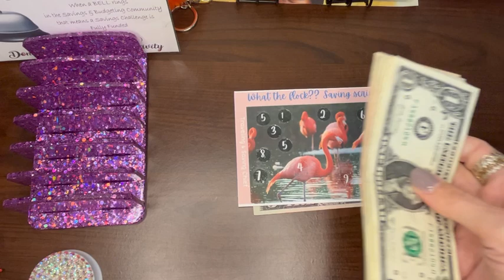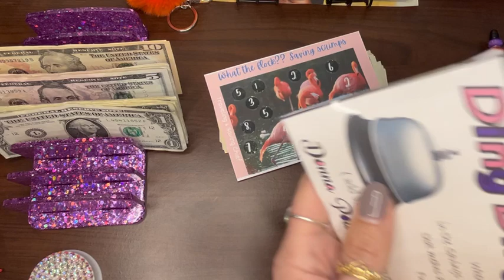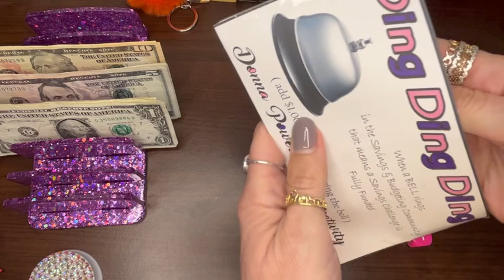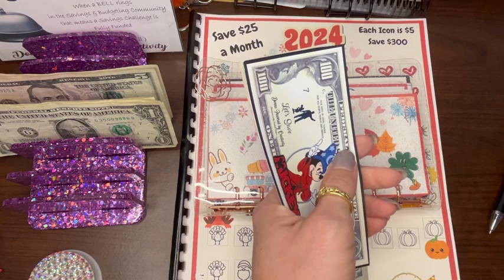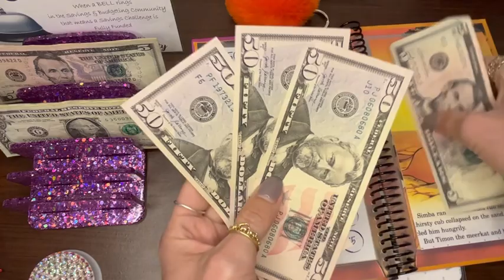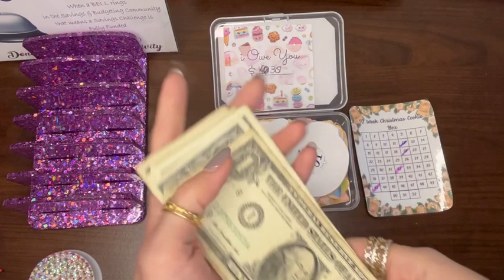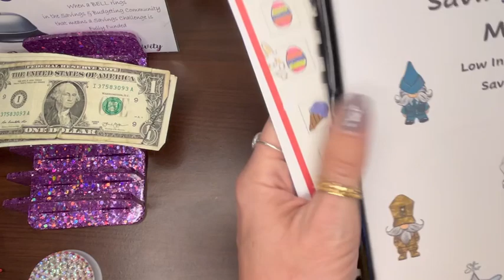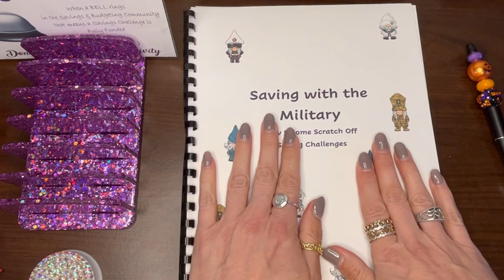🌺Small Savings Challenges Sunday🌺 Let’s finish some!🛎️🥳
Let’s save!!
How do I save with smaller challenges?

Amazing Creators:
Leo and Picture Perfect challenges @HandsBands
2024 Yearly Challenge @savewithjudy
Harmony melanin challenge: SnC @silynthiabudgets18  & @iamcassiejbudgetsvlogs325
Lion King Book @StuffandBudget
Military gnomes book and Christmas cookie box @StarBudgets
Military personalized book @TheHumbleBudgeter
Positive Affirmations @bajan_girl_budgets

Other Channels mentioned:
Ashley @TheBudgetPrincessa  13:45
GB @IncomeBabes  (wallets) 13:50
Cin @cinonabudget 15:10
Mari @budgetsnchaos 15:15
Kris @BudgetingJustBecause 15:25
Donna & Steph 16:00 @DonnaPoweredbyCreativity @budgetwithmamabear

5 things that will make you wealthy:
1. Have a written budget
2. Get out of debt
3. Live on less than you make
4. Save and invest
5. Be generous

My daily spending cash wallet: (I caught a sale!)

Purple glitter cash tray:
Huge white dice and talking dice: Kimmie’s Budgets on Etsy
Hand painted, personalized Coin Jar
Abundance Check: CashBearMamaArt's shop on Etsy
Pink and purple crochet binder:
Pink X Everything on IG (Ali)

Pink Cash Bag: (Need a sugar daddy)

Travel Binder: TuLavishbyTeeNicole's shop on Etsy

Happy 💌
Andra T&S Chief
4087 Edgebrook Dr #2
JB Andrews MD 20762

Please seek help if you need someone to help you figure out a way to get unstuck!!